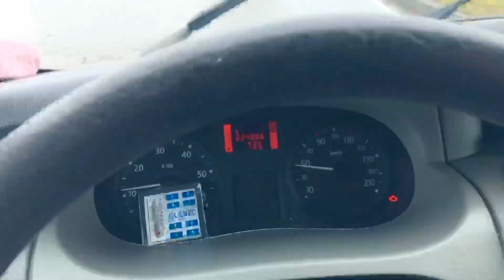Annabelle La Coccinelle pourquoi s'acharner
Coup de gueule💥sur le vol des identifiants 🐞 d’Annabelle La Coccinelle🐞,
Il y a quand même des grands jaloux qui nous écoute. Il y en a ras-le-bol aussi des chaîne YouTube qui passent leur temps à s’engueuler. Aimez-vous les uns les autres.

Annabelle la coccinelle

Nomade pere et fils